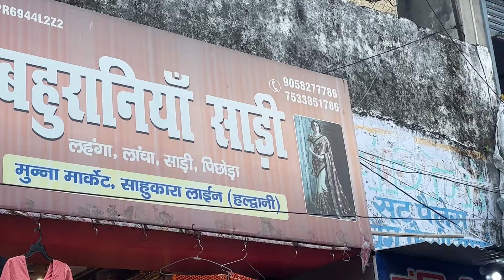Haldwani Pichoda Market | हल्द्वानी एकमात्र सस्ता पिछोड़ा यहां से खरीदे डिस्काउंट मे